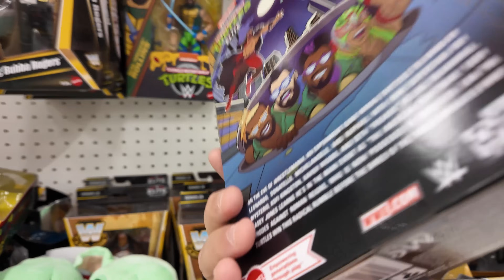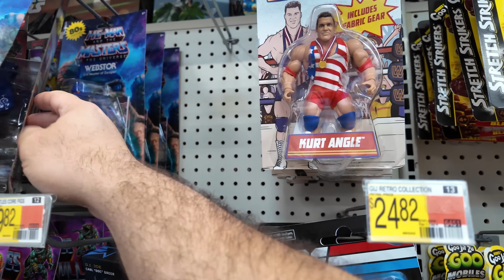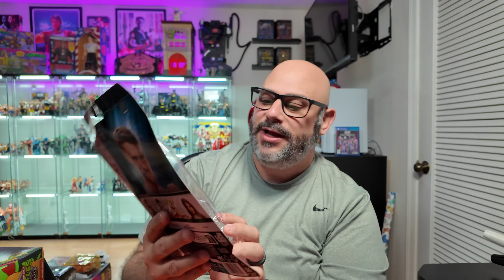WHEN TOY HUNTING GOES RIGHT!!!! Toy Hunting and Scoring New Figures!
Join me for a new toy hunting vlog as we hit Target and Walmart, looking for new figures. Things finally go right for once and find new figures! Hope you enjoy the latest Toy Hunting vlog!

Chapters
00:00 Intro
00:50 Target
06:26 Target
10:14 Target
17:20 Walmart
18:41 Target
22:49 Haul